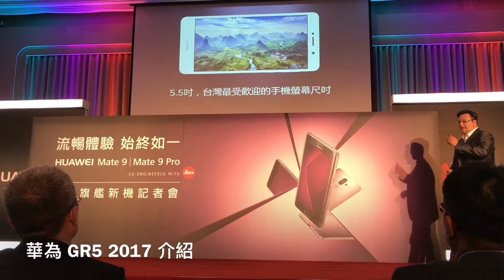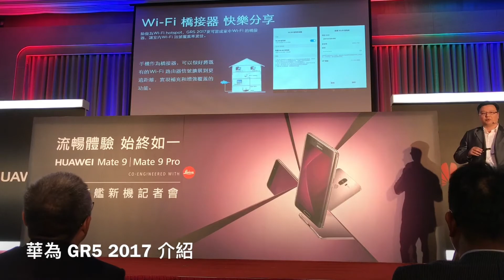Huawei GR5 2017 新機介紹【LPComment】